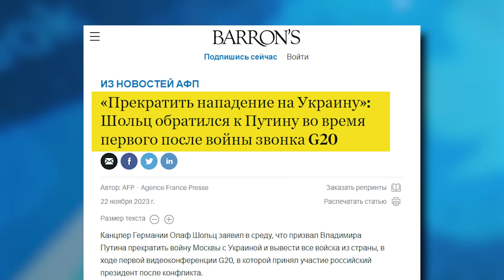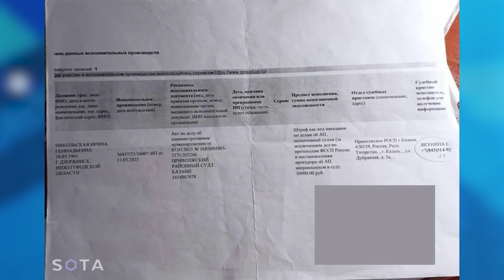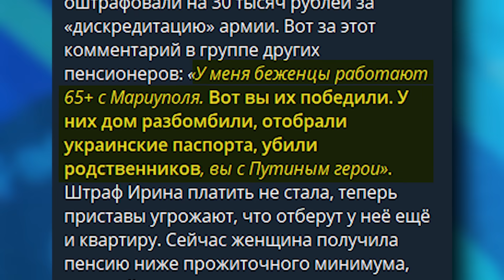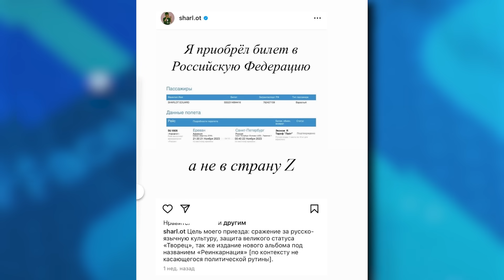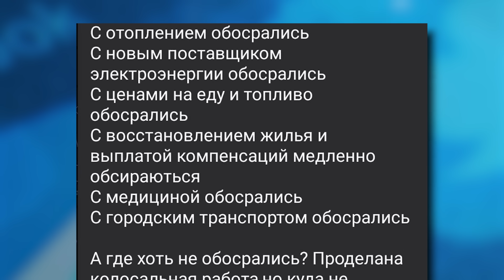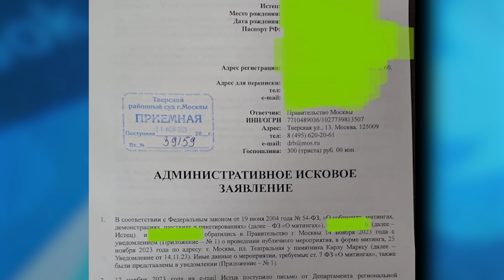ВСУ в Горловке! Путин на саммите. Шарлот за решеткой. Минск-ОДКБ | В ТРЕНДЕ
Сегодня В ТРЕНДЕ: С корабля на бал: Путин уже вторые сутки не вылезает  из информпространства! Как на самом деле выглядит оккупация Россией?! В Европе живут хуже, чем в РФ?! Очередная «парта героя», на этот раз, в Краснодарском крае. У российской пенсионерки отняли 50% пенсии, за комментарий во «ВКонтакте». И многое другое!

0:00 Анонс
0:29 Приветствие
0:40 G20 и путин!
2:00  Путина встретил Лукашенко в Беларуси. Саммит ОДКБ.
2:38 Очередная «парта героя», и «классный час» в украинском Мариуполе
4:18 В Миассе неизвестные подожгли венки и разрезали флаги на могилах участников войны в Украине
4:39 Депутат гордумы Екатеринбурга потребовал поднять цены на проезд
5:20 У российской пенсионерки отняли 50% пенсии, за комментарий во «ВКонтакте»
6:15 ФСБ РФ вместо немецких и американских внедорожников закупило китайские премиум–кроссоверы Exeed VX за ₽5,3 млн.
6:58 Российского певца Шарлота - задержали
9:28 Мариуполь без отопления. Кто виноват?!
10:37 Горловка. ВСУ – БЛИЗКО!
11:58 Вместо митингов - «культурные мероприятия»!
12:37 Это цирк! В Самарской области, пенсионерка подожгла военкомат, что было дальше?!
14:47 Патриот Прилепин, заявил, что люди за границей живут хуже, чем в РФ!